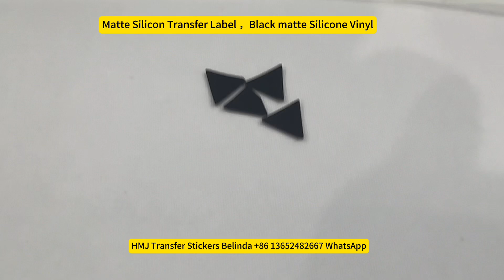Textile Transfer Matte Silicone Vinyl,Silicon Transfer Labels,Supper matte silicon transfer stickers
Heat Transfer Silicone Vinyl  & Custom Transfer Silicone Labels
If any needs kindly contact with :
Moldel number: Matte Silicone heat transfer film
Material: Liquid Siliocone ink
Thickness : 0.2 & 0.3 MM & Custom
Colors: Colorful & Custom
Size: 60CM*40M,50M/ roll
Technics: Heat Transfer
Application: Cotton, Polyester, Nylon, Home Textiles, Clothing, Bags, Shoes, etc
Shelf life: 18-24 months
Pressure: 2.5-3kgs
Heat Transfer Temperature: 140-150'C
Heat Transfer Time: 15-20s
Place of Origin: Dongguan China
MOQ: 1-5 rolls
Package: carton , According to your orders
Delivery time: 4-7 days for sample, 7-15 days for order,depends on quantities.
 Tools: Computer cutter plotter /Laser cutter  and Heat press machine
Use Method: "1,Custom by Computer cutter plotter /Laser cutter according to designs
2, Heat press by heat press machine"
Advantage:
Not easy fade, environmental , good hand feeling,gorgeous visual,Make your clothes, bags, shoes more design
Reliable and experienced manufacturer
Excellent anti-migration effect
High quality with reasonable price and on-time delivery
Print silicone ink printing designs on silicone Vinyl to get more appealing

To chose the  material of liquid silicone ink,Special heat drying during printing for High elasticity, anti-slip, anti-slip, waterproof and washable, resistant to dirt and abrasion, high temperature and very low temperature, high weather resistance and not easy to aging, and can keep the color of the pattern for a long time without fading. The product has a smooth surface and good hand feel, and the combination of patterns and fabrics can produce high firmness. Suitable for all kinds of fabrics. Ordinary thick board heat transfer is a silicone transfer , which will have a 3D effect on the fabric and soft feel comfortable.
As a heat transfer label and materials manufacturer and supplier, we can consistently manufacture products that meet your requirements. We custom heat transfer label for global brands, meet the customization needs of large and small businesses. We provide high quality with reasonable price, and low minimum quantity orders.